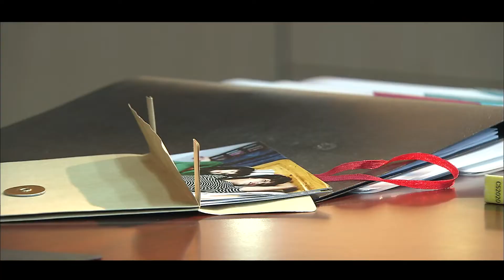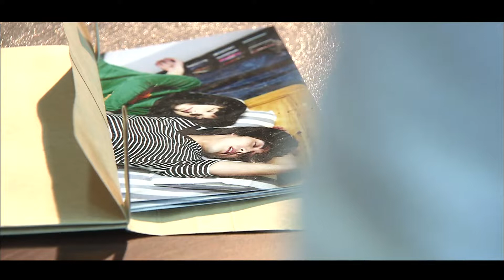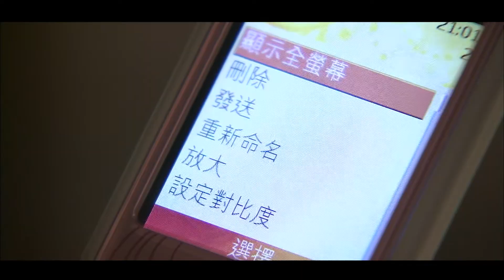Why Why Love | EP09-1 | Sweet Drama | 換換愛 | Rainie Yang | Chinese Drama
1. Click on "CC" button
2. Cilck the setting button 🔆 to select your language, font size and etc...

The story of "Why Why Love" begins at a department store carnival where Tong Jia Di and Jiang Xiao Nan are running a booth selling labor services. The wealthy Huo brothers, Huo Yan and Huo Da, participate in a raffle and win exchange coupons, leading to romantic entanglements between the four of them. The drama follows their relationships and conflicts, with a focus on the rebellious Huo Da and the suave Huo Yan. Despite the initial obstacles, the title hints at the eventual romantic outcomes for the characters.